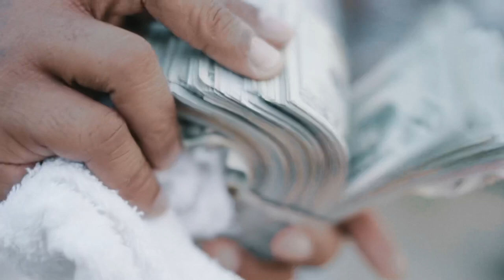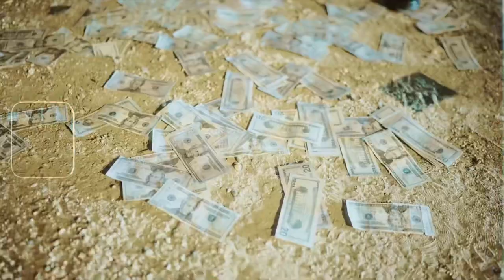Big Steppa Jay Flet x Popbelly music video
Rap Hiphop trap unsigned # subscribe bikelife bestvideo2021 moneybagg yo lil durk lil baby type beat music video rap mix hip hop viral rap songs most popular rap songs of 2021 new rap songs best rap song nba youngboy top Nba youngboy Drake Subscribe youtube subscribe button how to get subscribers on youtube fast tik tok Selma Alabama